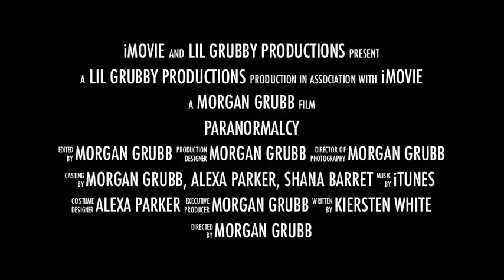Paranormalcy Trailer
Project for school on the book Paranormalcy.